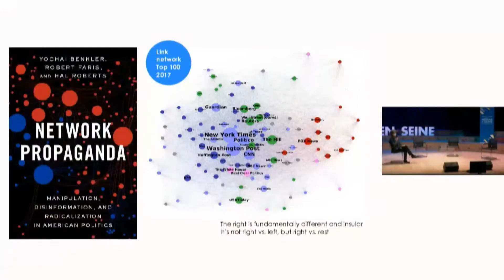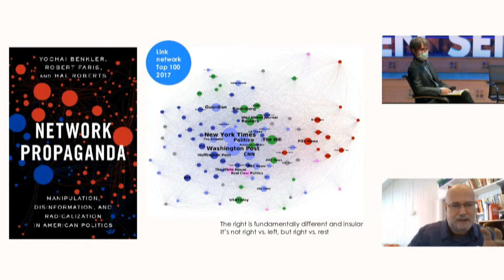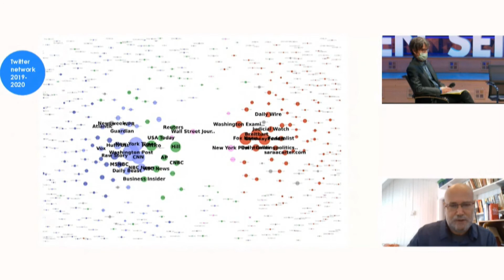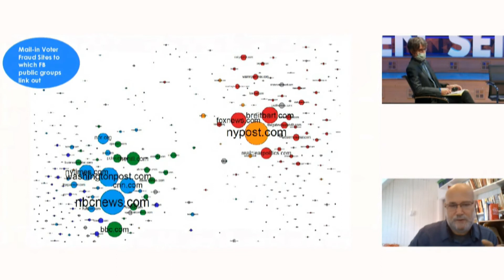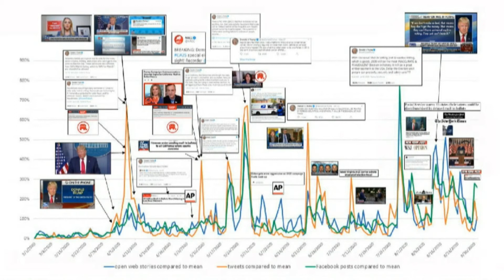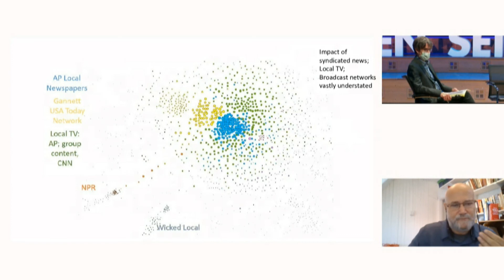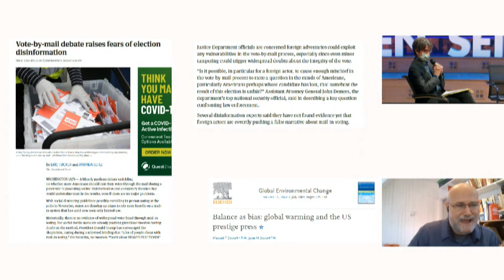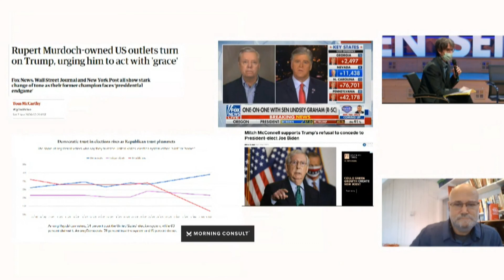Elections sur les réseaux : désinformation et radicalisation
Avec Yochai Benkler, professeur d'études juridiques entrepreneuriales à Harvard Law School, Berkman Klein Center for Internet and Society et Brunot Patino, président d'ARTE France

Médias en Seine - studio 104 / jeudi 19 novembre 2020